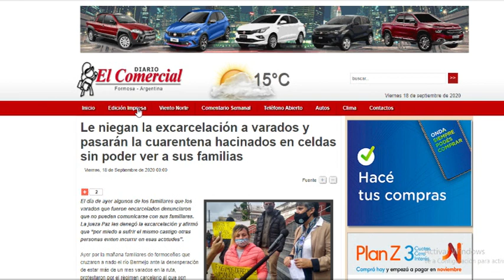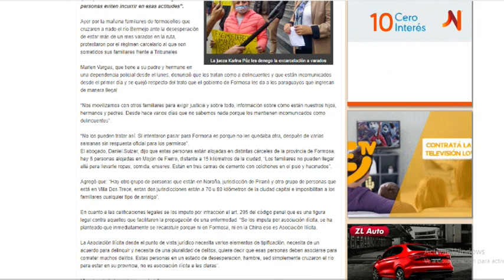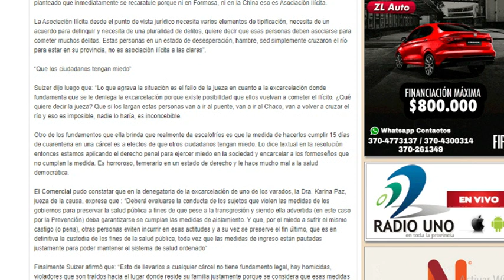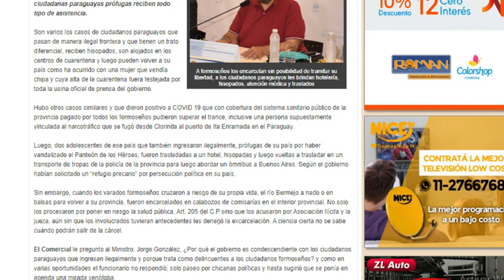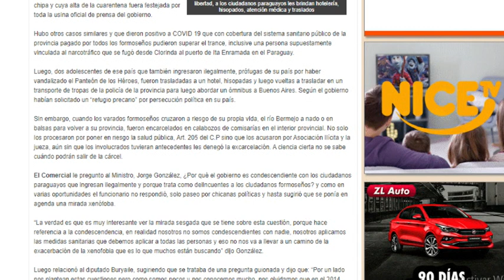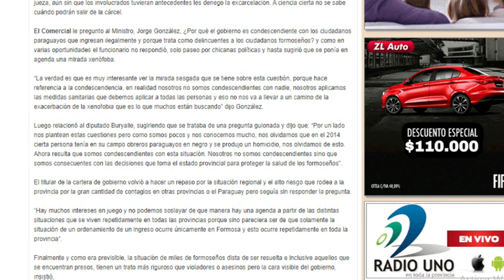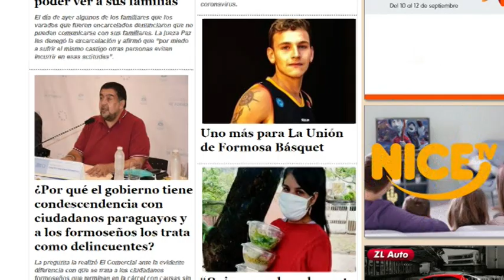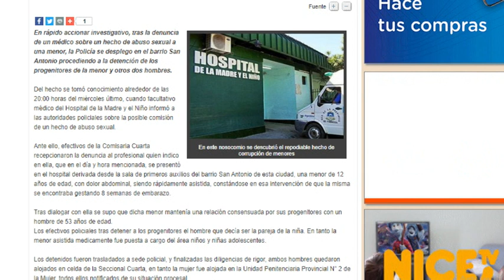18 09 20 BLOQUE DEL DIARIO EL COMERCIAL ALEJANDRO GAVILAN